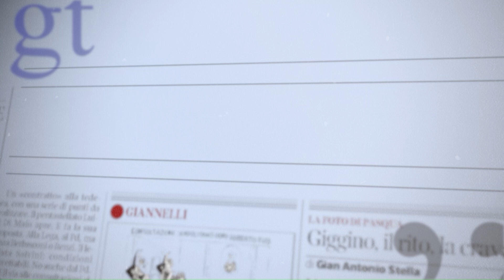SALOTTO GT SPECIALE ECONOMIA - MAURO TORNINCASA & VINCENZO PROCINO